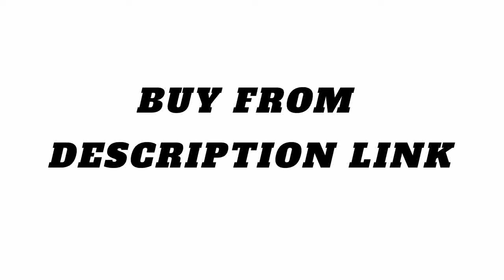Elastic Mouth Soft Breathable Hygiene Safety Face Masks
50/100 Disposable Face Mask 마스크 3-Ply Protective Non-woven Disposable Elastic Mouth Soft Breathable Hygiene Safety Face Masks

Origin: China MainlandFunction: PersonalLife cycle: One timeApplicable: AdultMaterial: Meltblown Nonwoven , Spunbond NonwovenSize: 17x9cmModel Number: MKZSafety standard: GB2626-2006Protection class: DS1Quantity: 10-200 pcsItem Type: Masks